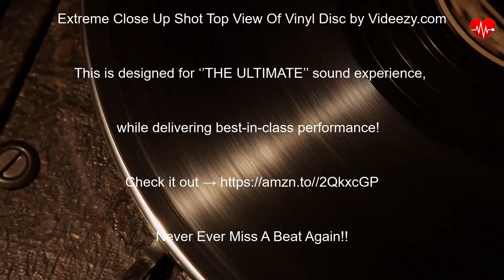ROYALTY-FREE MUSIC Ely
❤️Composer: Simon Mathewson

►Extreme Close Up Shot Top View Of Vinyl Disc by Videezy.com

❤️License: Ely by Simon Mathewson is licensed under a Attribution-NonCommercial-Share Alike 4.0 International License.

❤️You are free to: share the work - copy, distribute and transmit through any medium or file format edit the work - remix, change and create derivative works. The licensor cannot revoke these freedoms as long as you follow the license terms.